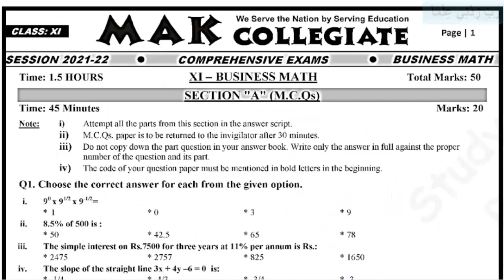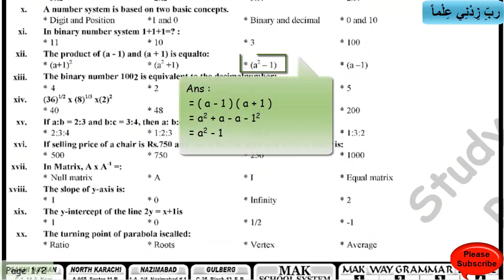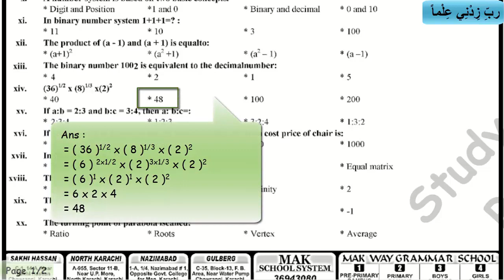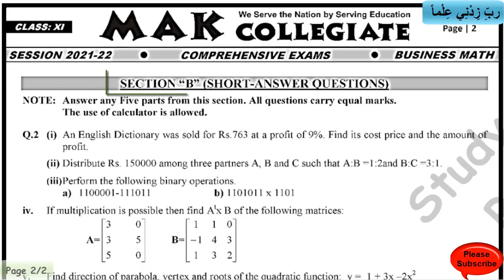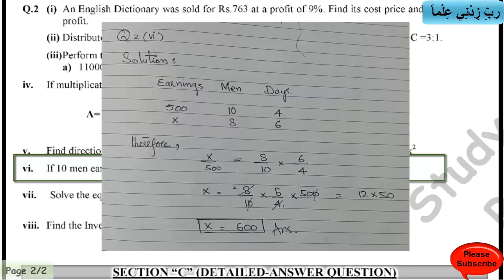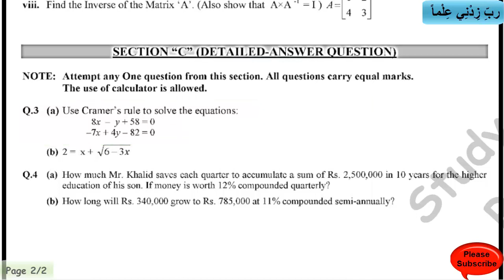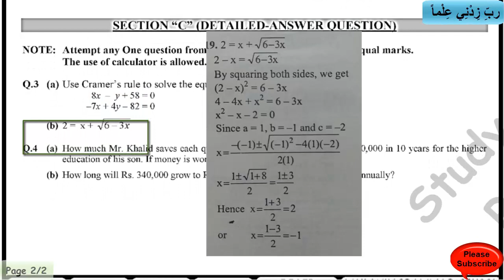Business Mathematics Class XI MAK Collegiate Comprehensive Exam 2022 Solved MCQs & Question Answers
Business Mathematics Class XI MAK Collegiate Comprehensive Exam 2022 Solved MCQs & Question Answers | Commerce Group

Target Paper Business Mathematics XI,
Solved MCQs Paper,
Biek,
Sindh Board,
Commerce Group,
karachi Board,
Board of Intermediate Education Karachi,
HSC Annual Exam 2022,
XI Commerce,
First year Commerce,
1st year Commerce,
XI Business Mathematics,
First year Business Mathematics,
1st year Business Mathematics,
Adamjee Coaching Center